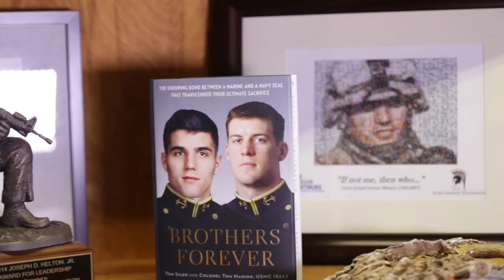Hero Home Project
Video By Justin Fortmeier
©925 WXTU Philadelphia